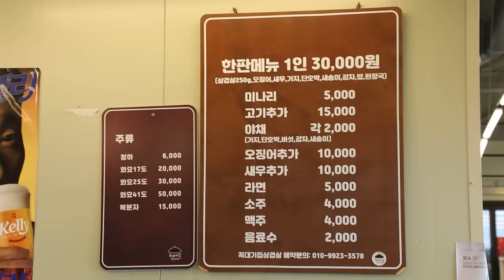우리나라서 가장 큰? 1M솥뚜껑에서 삼겹살?!😳 강화도 꼭대기집 약수터 삼겹살과 포기김치 먹방